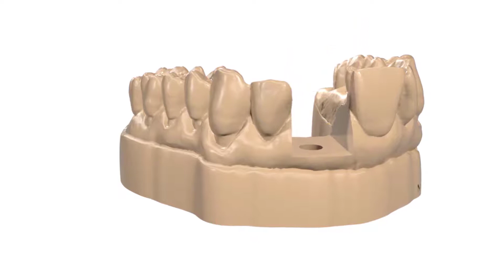MODELLI IMPLANTARI IN STAMPA 3D - UNO SGUARDO AL PRODOTTO